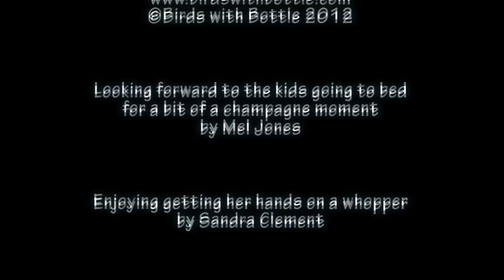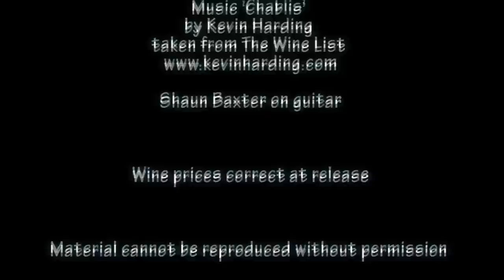Birds with Bottle - Supermarket Champagnes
Wine experts Mel and Sandra pop their top own-label bubbly to celebrate Christmas and New Year's Eve